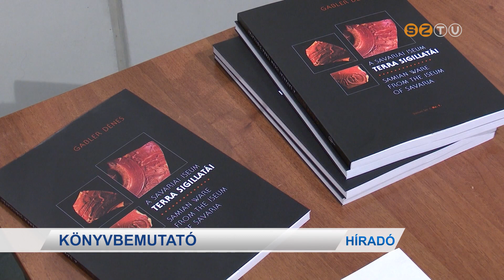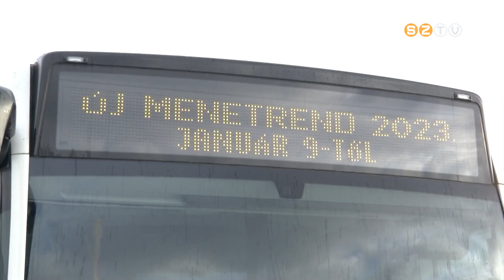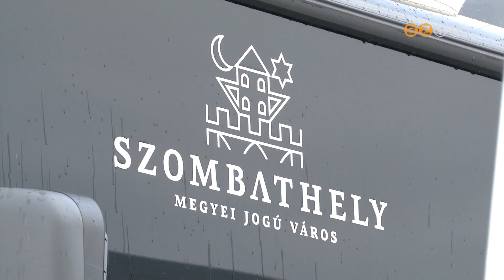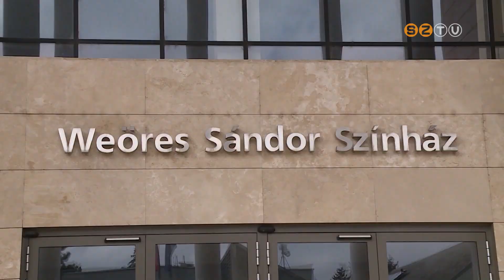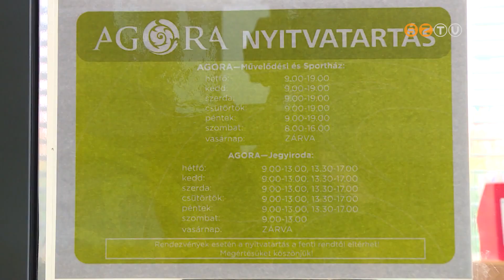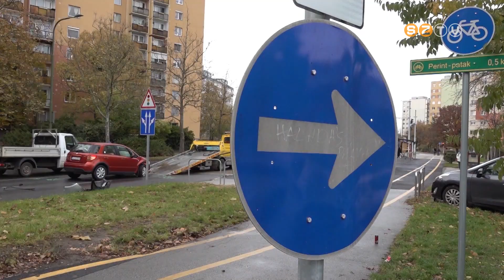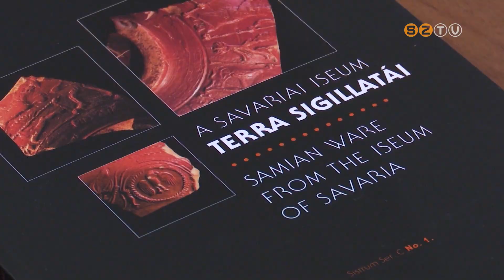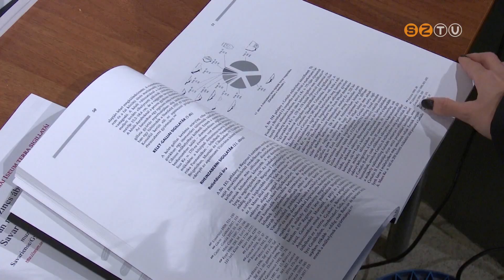Híradó - 2023. november 21.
- Megemlékezés - 170 éve született Éhen Gyula polgármester, a második városalapító.
- Innovatív megoldások - A szombathelyi buszközlekedésről szerveztek konferenciát.
- Könyvbemutató - Gabler Dénes régész összeállította az iseumi kerámia leletek katalógusát.